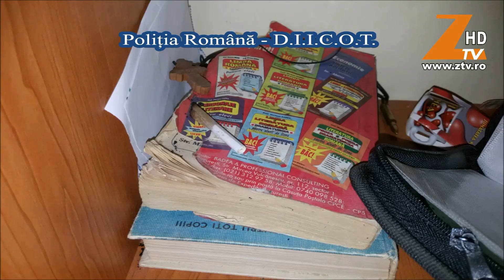45 de persoane retinute pentru trafic de droguri - stiri din tara